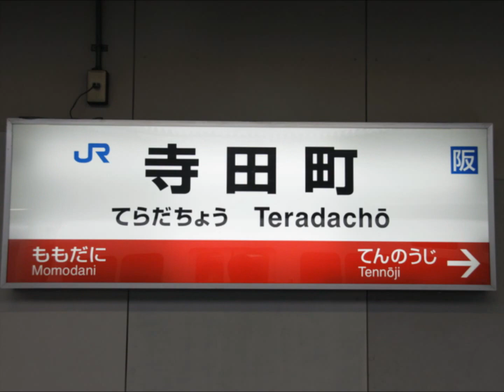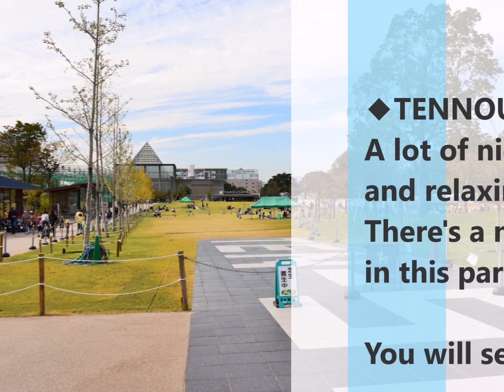Japanese Apartment Tour in Osaka MTI301 - Tennouji furnished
Type - 2DK Apartment
Size - 35.00 m²
Rent - ¥73,000~

Rental fully furnished apartment in Tennouji area, Osaka, Japan.
This apartment is available for Short and Long term stay.
(Long term is more affordable!)

For more apartments,
　　Apartment-Japan.com

Please feel free to inquire by email to
 about the details!!